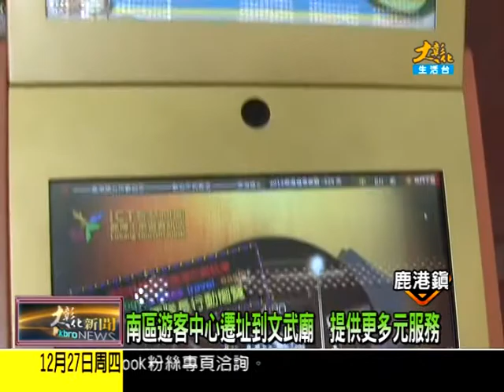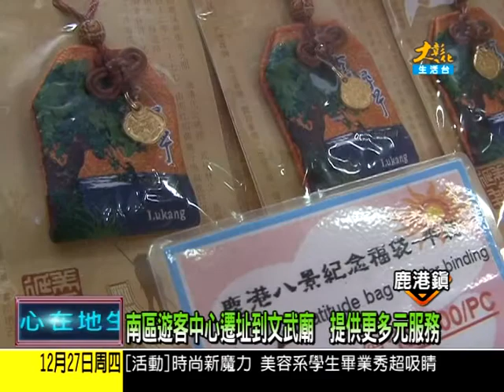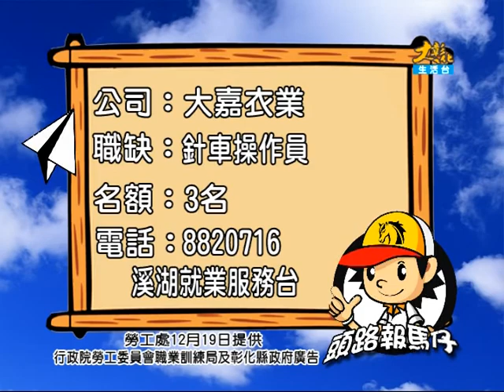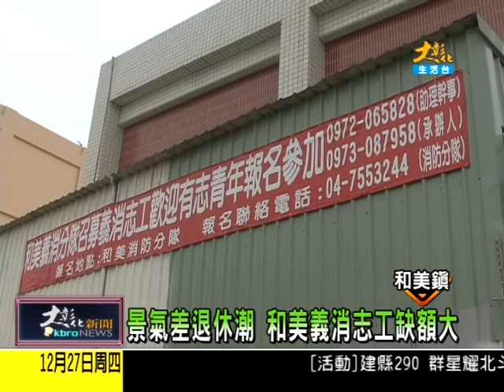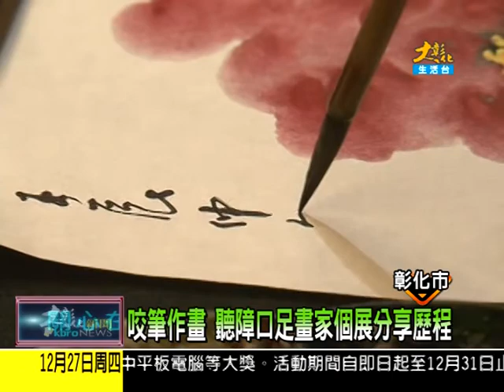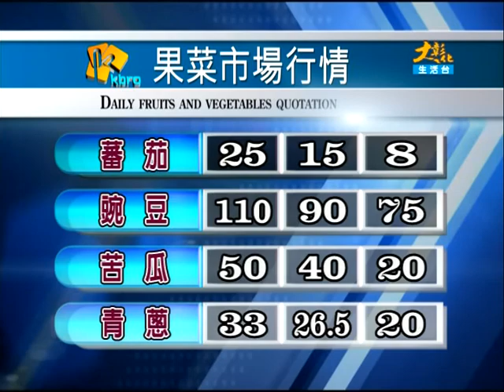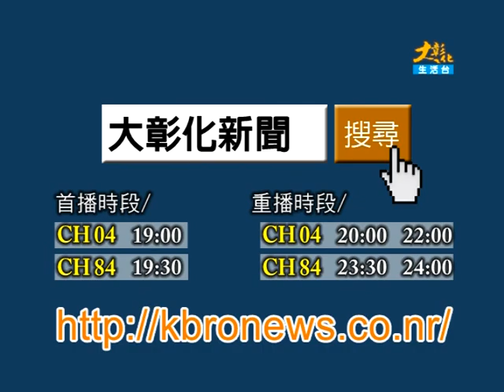1011227大彰化新聞